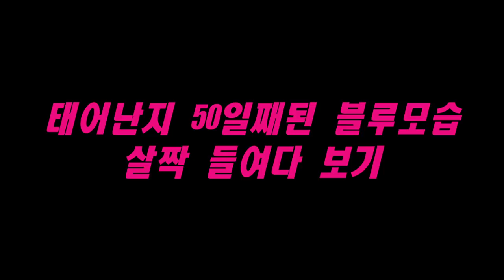[Maltese]162탄.태어난지 7일된 말티즈에게 최면을 걸었다 [최면요법]